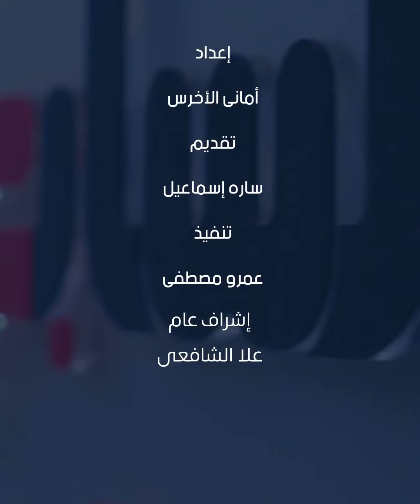محطة مترو السودان بالخط الثالث تدخل الخدمة التجريبية قريبا